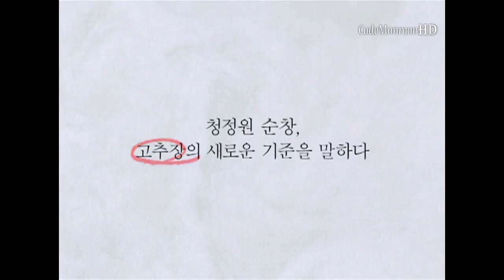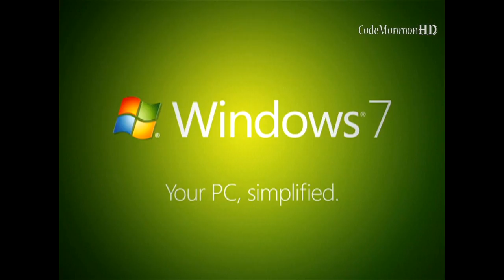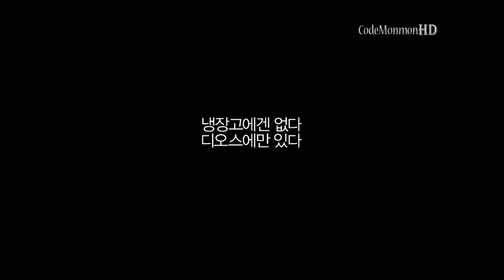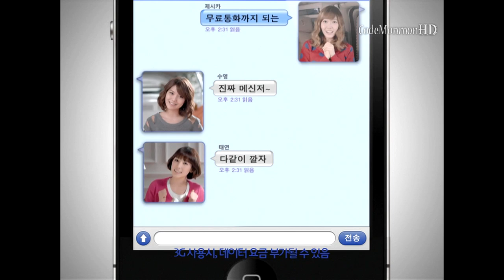CF Package #27(SNSD, SuJu, f(x), IU, Beast, JYJ, Big Bang, 2NE1, Etc...)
# CF Package #27 - Girls Generation(SNSD), Super Junior, f(x), IU, Beast, JYJ, Big Bang, 2NE1, Etc...
# Edited by CodeMonmon